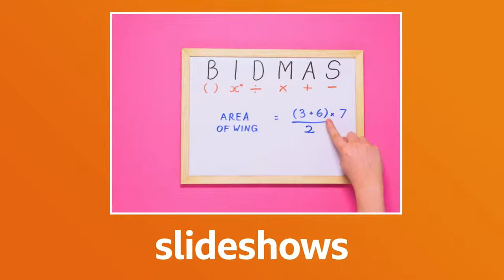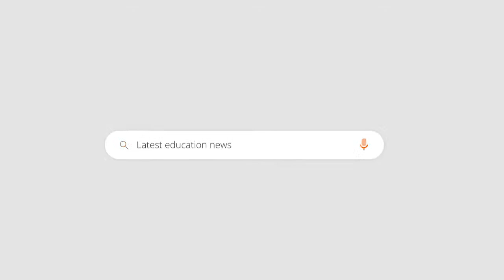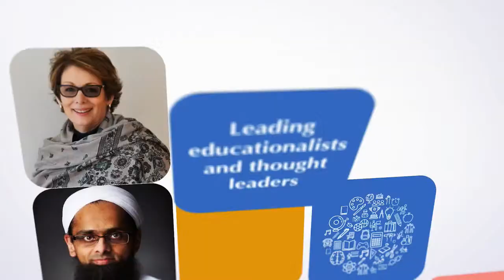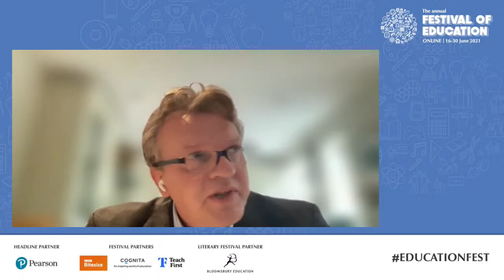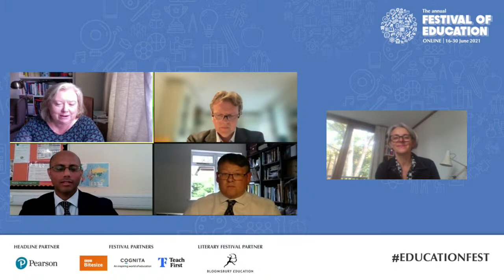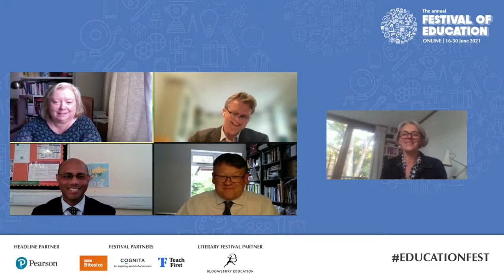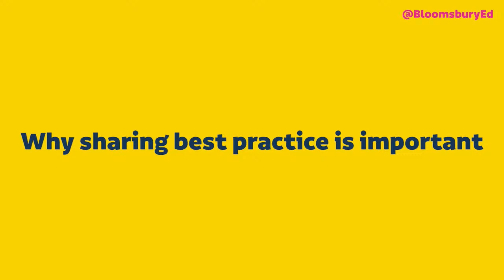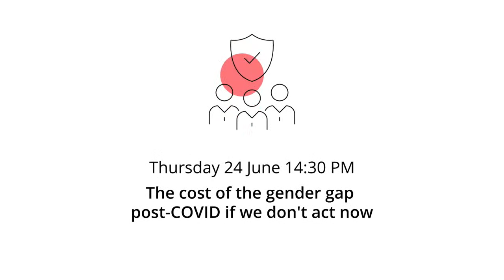Keynote Panel | How experienced career-changers into teaching can benefit our schools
Topic | We’ve learned from our career changers that they can bring value and experience to students, schools, leadership teams and the wider system in a number of ways. Their career needs and expectations may be different, but supporting this demographic pays off.

Lucy Kellaway chairs a discussion with three Now Teach career-changers and the head of a MAT to explore the impact that career-changers can have in schools.
Part of the Festival of Education 2021 | Online.